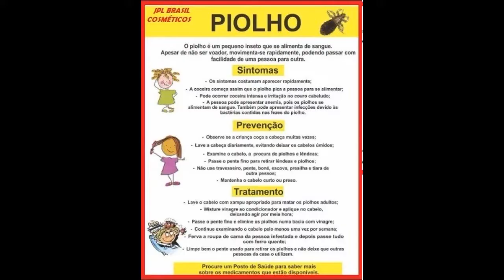SHAMPOO MATA PIOLHOS ABELHA RAINHA by JPL BRASIL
Com eficácia comprovada ( pesquise  mais na internet à respeito ), e com um preço fantástico.

Nosso whats: 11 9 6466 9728

Nosso endereço:
Rua do Carmo, 112  conj. 13
( Rua do poupatempo Sé - Metrô Sé )
Centro - São Paulo